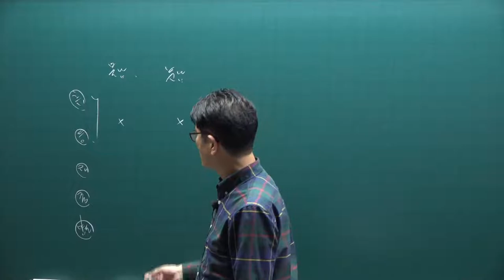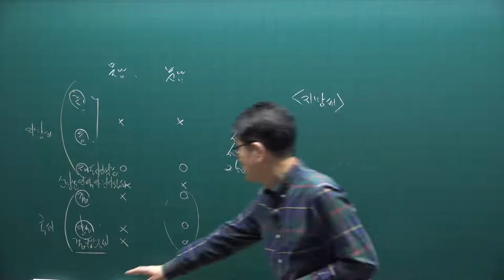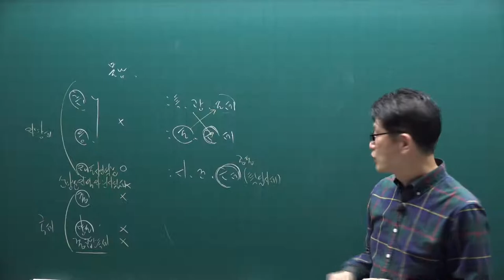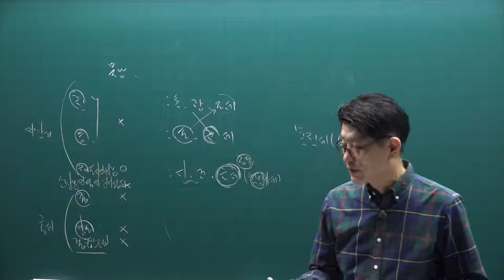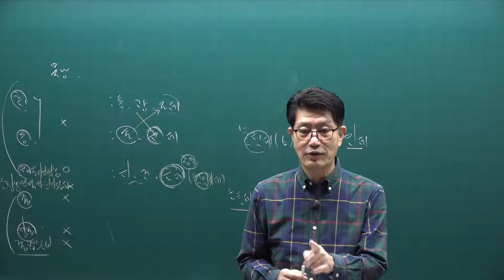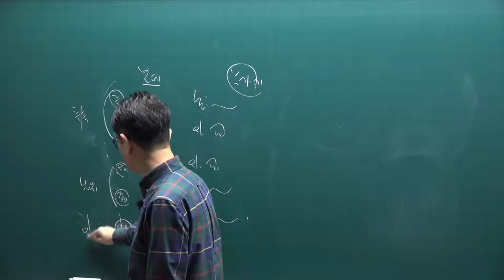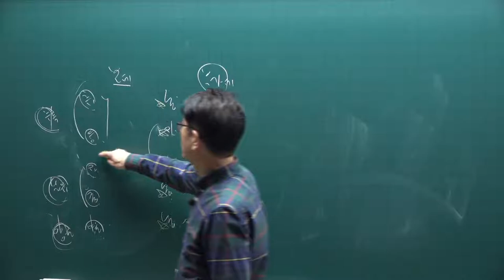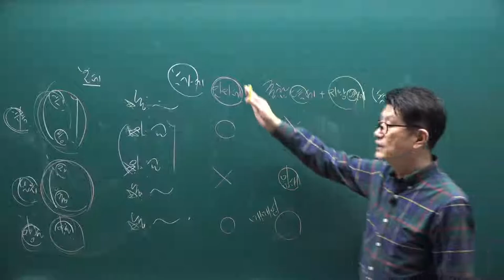[공전무] 2021년 공인중개사 세법 핵심요약 1강